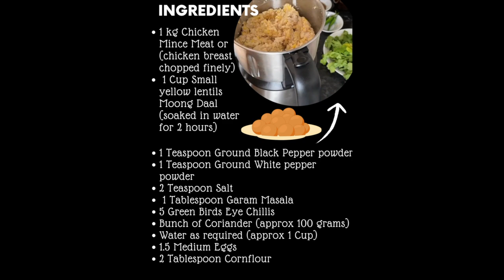CHICKEN SHAMI KEBAB | EASY RECIPE FOR RAMADAN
WATCH NOW! Tasty and perfect on the side for Ramadan!